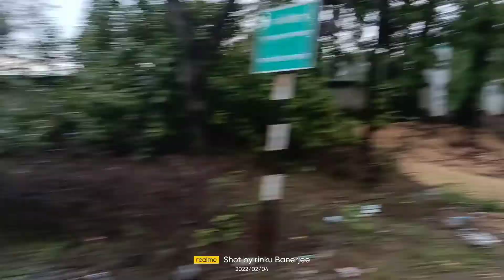part 1....aj kar din ta khub sundor amr katlo..